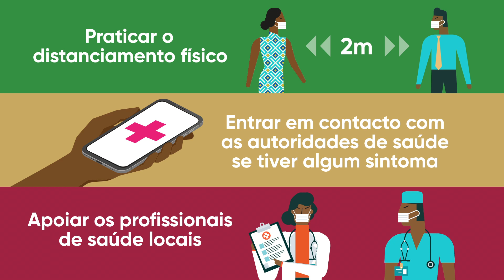Africa, Ubuntu - Stronger together. AfricaResponds Covid-19 (Portuguese)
This TVC was produced in collaboration with Ecobank with support from BBC, CNN and Euronews to air it on their channels to support messaging on Africa’s response to Covid-19